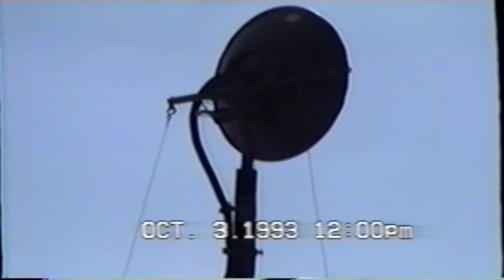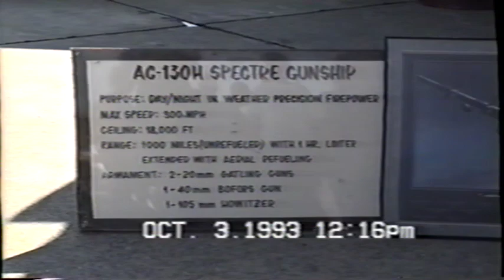Blue Angels Air Show Oct 3 1993 Part 1